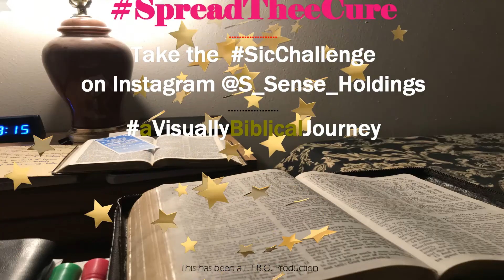Daily Doses Season One (Ep. 135)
[I Chronicles 4,5,6]

Daily Doses is a different approach to the reading/study of the Best Instructions Before Leaving Earth (the B.I.B.L.E.). Join us as we "treat" all that ails with GOoD Orderly Direction (G.O.D.) everyday
ALL RIGHTS/COPYRIGHTS RESERVED & RETAINED BY THEIR OWNER(S)